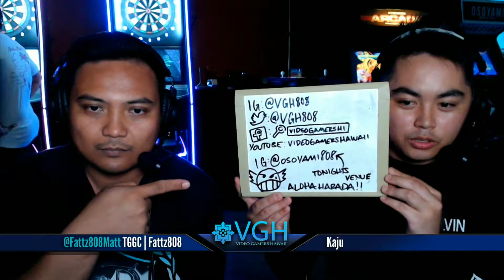TGGC | JD Phil vs. ZZZsleeper/Winners Finals/TNF @ Osoyami/ TWT Dojo Event/October 2019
Winners Finals
TGCC|JD Phil vs. ZZZsleeper

Please join us every Thursday night at Osoyami Bar & Grill for some Hawaii FGC action. You can find us at 1820 Algaroba St. Honolulu HI, 96826.
from 1930 HST to 2300 HST.

We are raising money to get a better streaming PC. If you could help us out, that would be awesome. We want to give you folks the best quality for tournaments, gaming, and content creation. 😊

Our Friends that support us every Thursday at Osoyami Bar and Grill. To find them.

PC GamerZ Hawaii

The Thumb Pro Arcade

Dragon's Lair, LLC

Osoyami Bar & Grill
From The Heart Hawaii
Mekel Kasanova Podcast
The Gym Gaming Cafe
The Gamer's F0rge
808 Tekkenites
Art by Wynette
Credit to Spoon and Hashi for the stream and Lambech for the announcements.